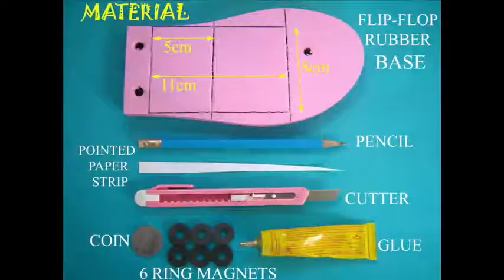Levitating Pencil | Nepali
Make a pencil hang in the air and rotate too.
Take an old rubber slipper and make three cuts.
Place a coin in one cut.
Push fit two ring magnets in a sharpened pencil.
Now fit magnets in the rubber.
The front pencil magnet must attract the front rubber magnets.
The rear pencil magnet must repel the two rear rubber magnets.
Now align and adjust the magnets.
The first magnets attract the pencil magnet.
The rear magnets repel the pencil magnet.
Place the pencil and try to suspend it.
For this you may have to shift the pencil magnets a little.
Twirl the levitating pencil and it will keep turning for a longtime.
Next stick a taper paper strip on the pencil.
Stick this spiral to the pencil.
This amplifies the 'spin' of the pencil.
This amazing pencil spins, levitates and writes.